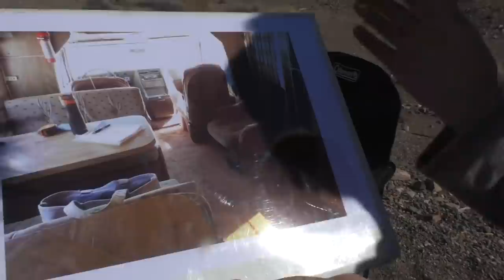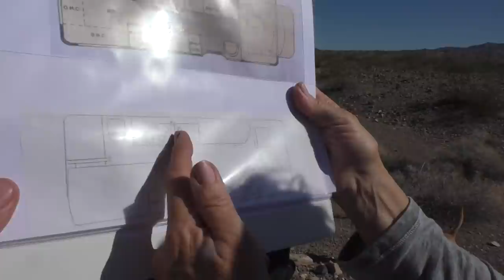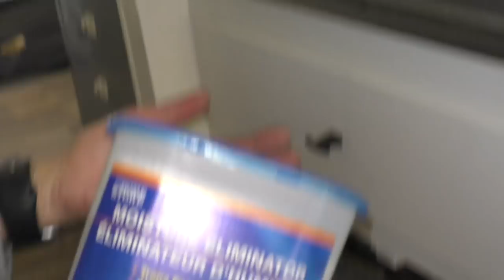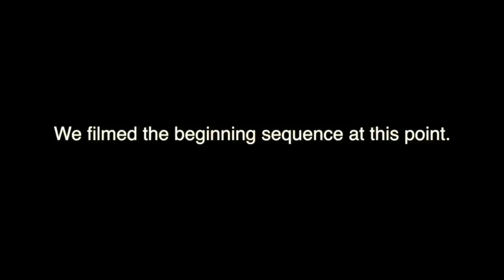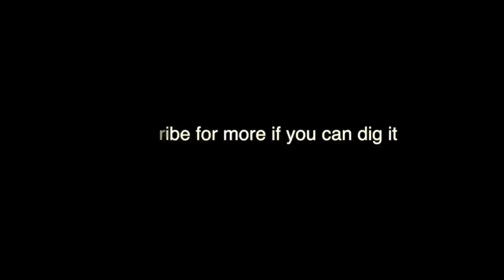Solo Female Traveler Spectacular Class C Remodel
Meet solo female traveler Tiki and check out her class C remodel!
My name is Jamie and I have been living as a nomad for over 10 years now and love it. I now live full-time in a school bus that I bought at a public auction and made into a camper. My channel has traveling lifestyle content as well as van build festivals, interviews of other nomads, and some how-to content on solar systems and building out your rig for full-time off-grid living. I've been filming for over 7 years and here are my 10 best.